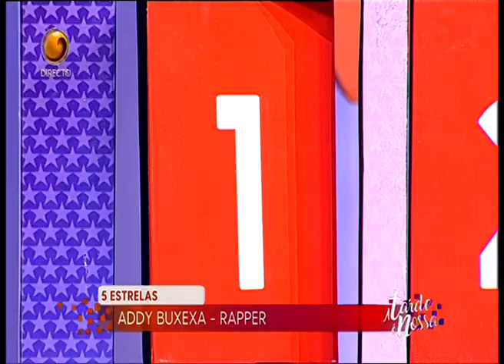Addy Buxexa - Dá Nota Zero no Wilili e Carla Prata (5 Estrela - Tv Zimbo)